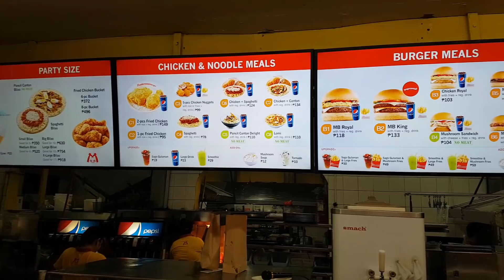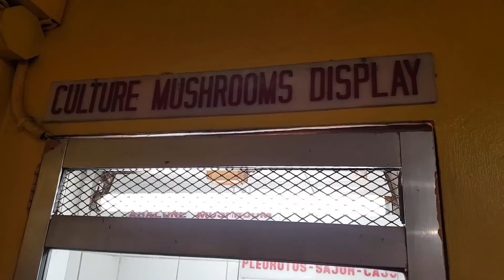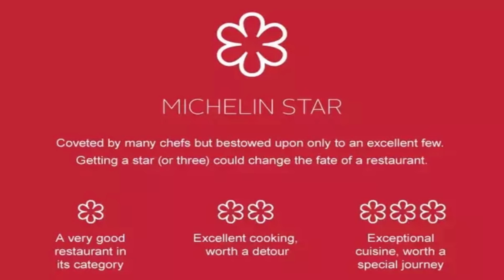MishLimStar Food Trip: Mushroom Burger Tagaytay!!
Healthyhan foodtrip with the "Pigz In The City" Crew!!